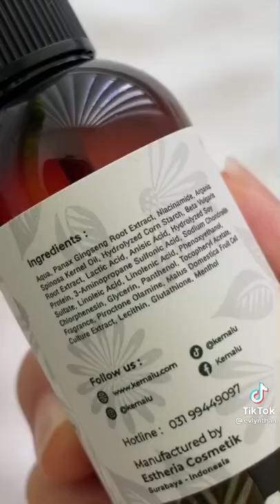SIAPA YANG MAU PUNYA RAMBUT SEHAT DAN ANTI RONTOK KAYA GINI +LINK DISKON SHOPEE FREE ONGKIR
Desclaimer:
Video tiktok tersebut bukan milik channel ini
Video tersebut adalah milik creator tiktok, support terus dan dukung channel tiktok nya ya !!!